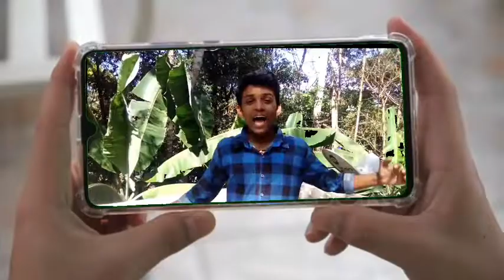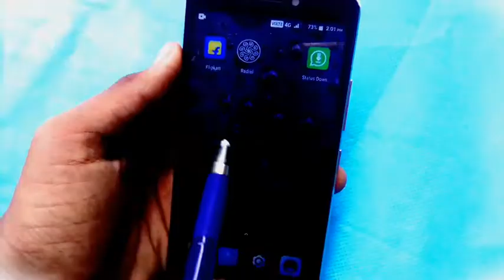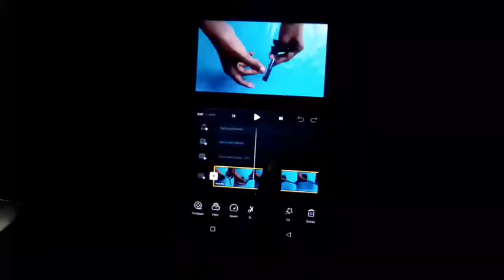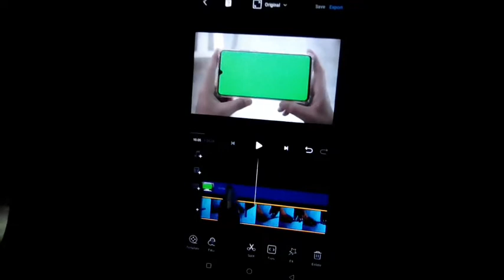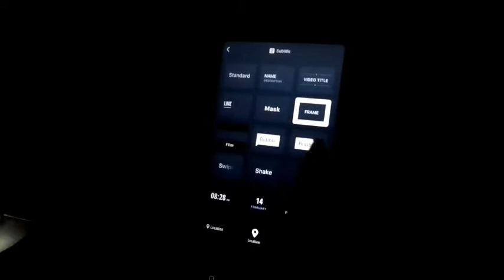DIY✓ HOME MADE STYLUS PEN MAKING 🖊️📲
love u guyssss

stay safe
stay on⬇️

BhaGath VloGs